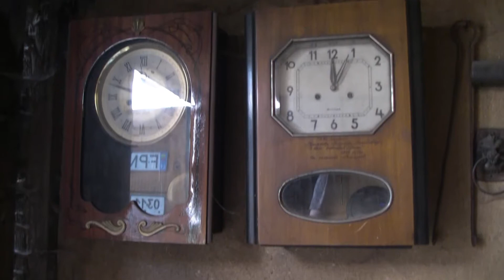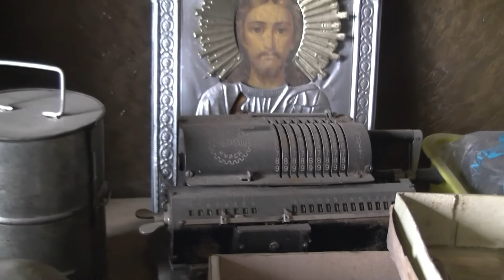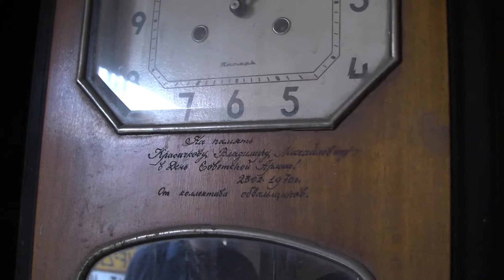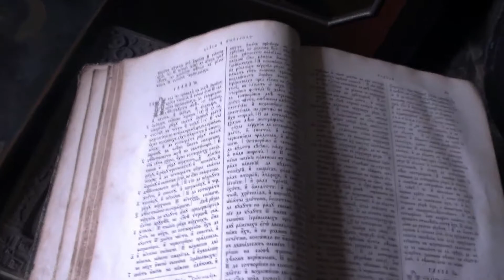✅В ГОСТЯХ У КОЛЛЕКЦИОНЕРА. VISITING A COLLECTOR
Фоновое сопровождение: Patrick Patrikios - One Night Away